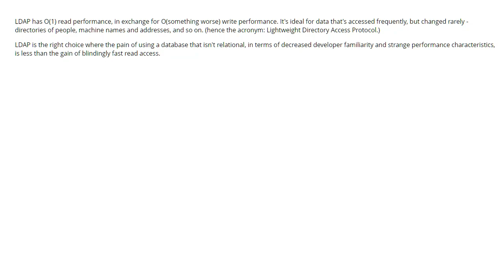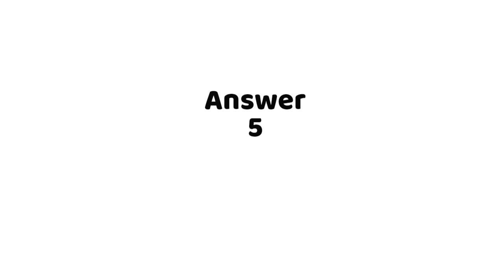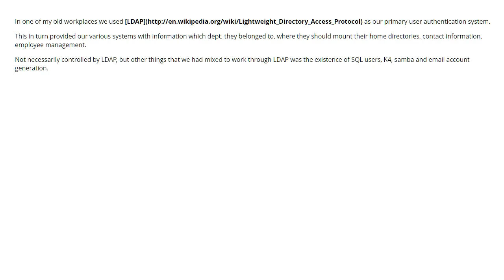What does LDAP solve? (11 answers)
What does LDAP solve?